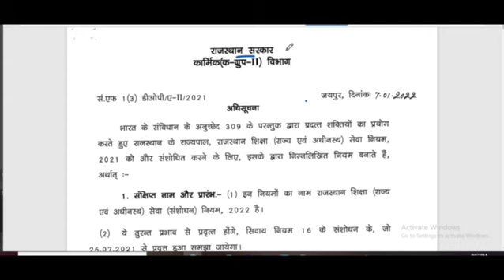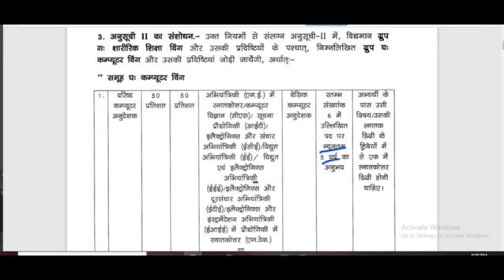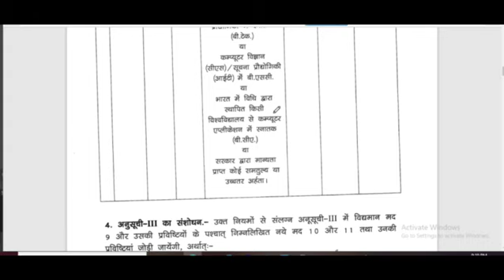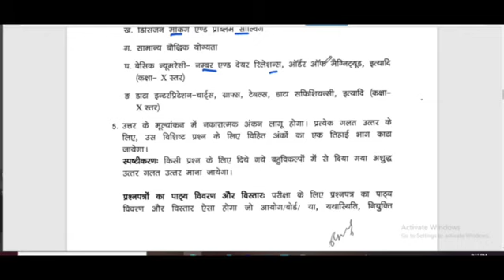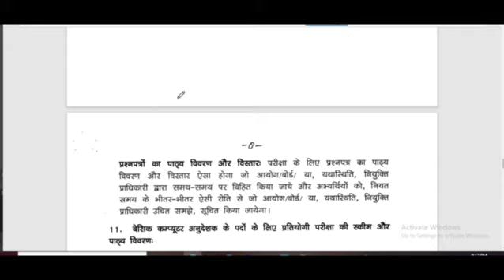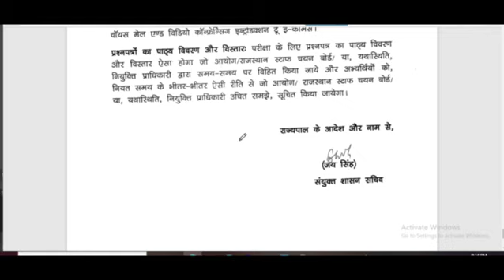Computer Anudeshak Qualification || Computer Teacher Qualifications || Eligibility | Syllabus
Rajasthan computer teacher vacancy 2021 notification | eligibility | qualification | syllabus
Rajasthan computer teacher vacancy 2021 latest news

प्रिय विद्यार्थियों,
आप हमसे जुड़ने एवं प्रतियोगी परीक्षाओं से सम्बंधित दैनिक शैक्षिक , ज्ञानात्मक और गुणवत्तामूलक सामग्री प्राप्त करने के लिये हमें सोशल मीडिया के सभी प्लेटफार्म्स पर फोलो करें एवं इसे अपने दोस्तों के बीच ज्यादा से ज्यादा शेयर करें।

➤ Toppersnotes Helpline Number :-
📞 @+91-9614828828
Rajasthan computer shikshak Bharti, राजस्थान कंप्यूटर टीचर भर्ती, computer anudeshak Bharti Kab Aaegi computer teacher Bharti Kab Aaegi latest news, computer anudeshak Bharti vigyapti computer teacher Bharti, computer anudeshak Bharti
कंप्यूटर टीचर भर्ती, rajasthan computer anudeshak bharti computer anudeshak

Rajasthan Computer Teacher Recruitment 2021, Rajasthan Computer Teacher Eligibility, Rajasthan computer teacher Qualification 2021